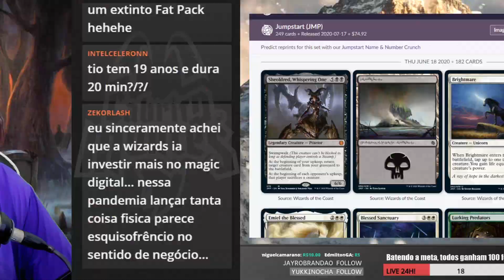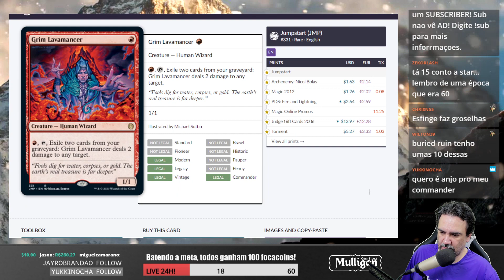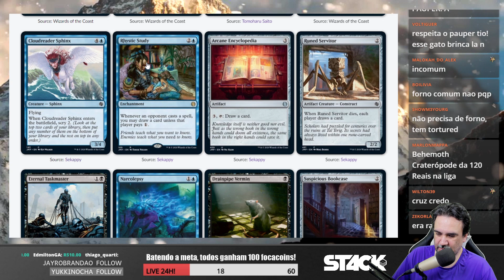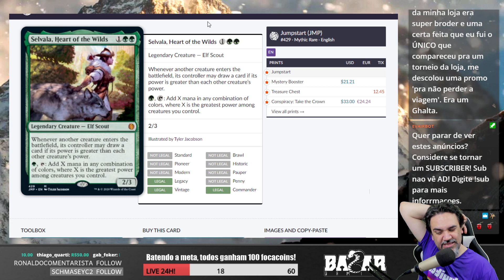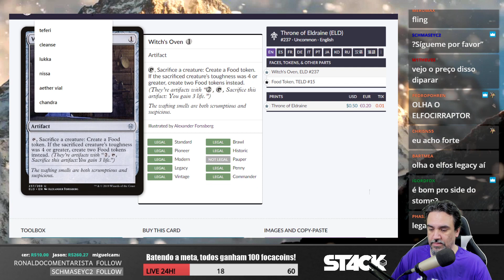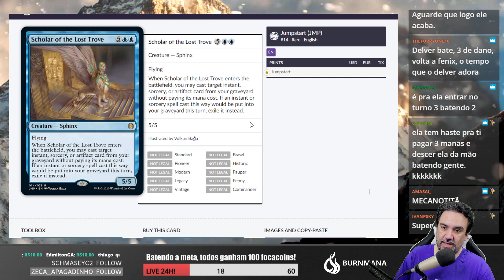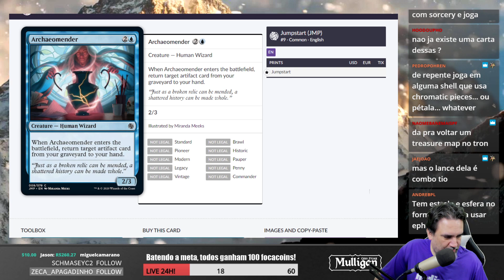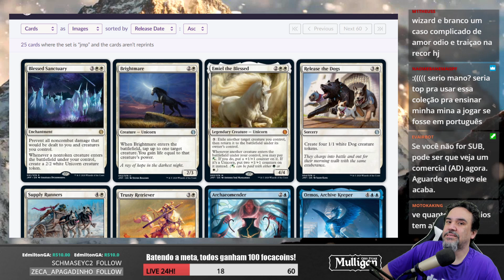JUMPSTART! #2 (Atualizado 18/06)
🎥 Neste vídeo, mais jumpstart!

🎙️ A GENTE TEM UM PODCAST!

📫 Aceito presentes! Envie para:
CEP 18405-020